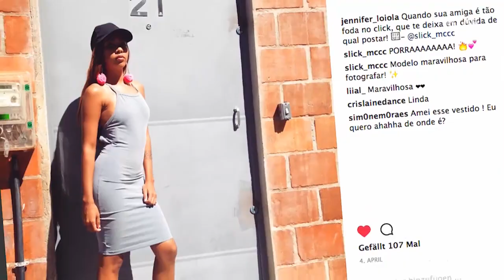Abronca : rap girl power made in Rio - Tracks ARTE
De l'émission du 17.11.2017 à 2h10
Femmes, noires et pauvres, les rappeuses du groupe Abronca, originaires d’une favela de Rio, pourfendent les inégalités à travers leurs refrains offensifs.